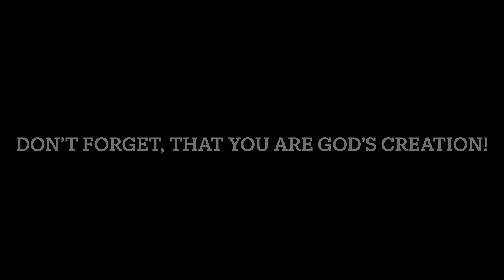4/15/2023 VLOG: MY VIOLIN LESSON AND GETTING THINGS DONE!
I cleaned out my Easter basket and had a violin lesson! Tomorrow will be the last day of daily vlogs and then next Saturday will be the first weekly daily vlog! No video on Wednesday this week.

Don’t forget, that you are God’s creation! 💖